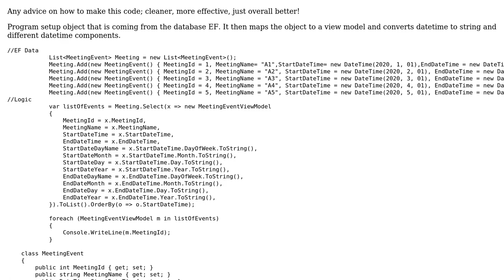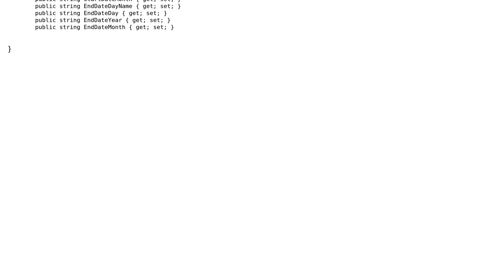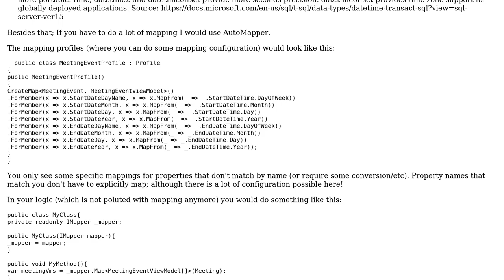View model using different datetime component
With thanks & praise to God, and with thanks to the many people who have made this project possible! You are responsible for your own actions.